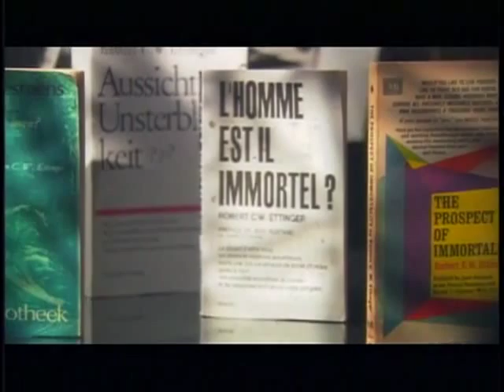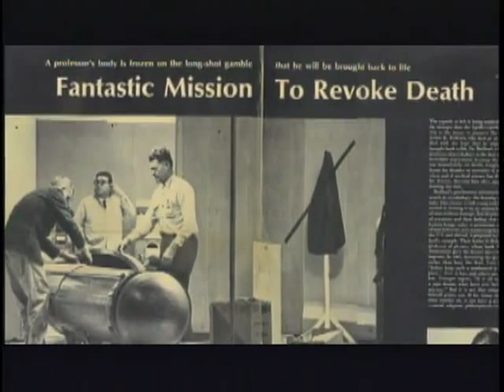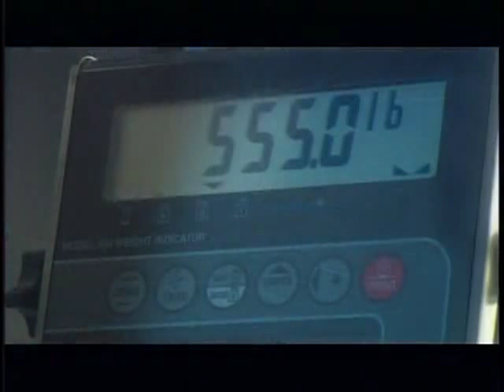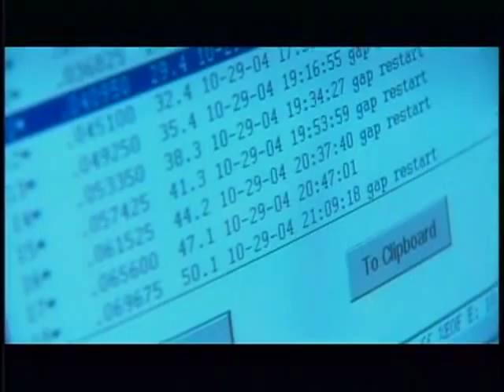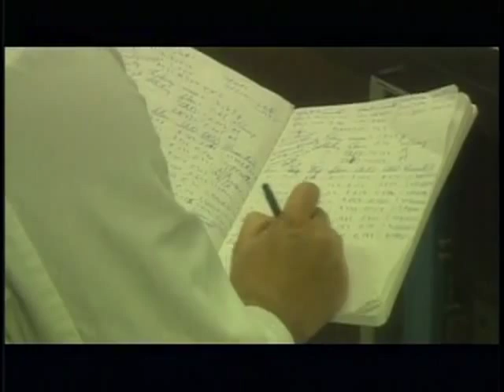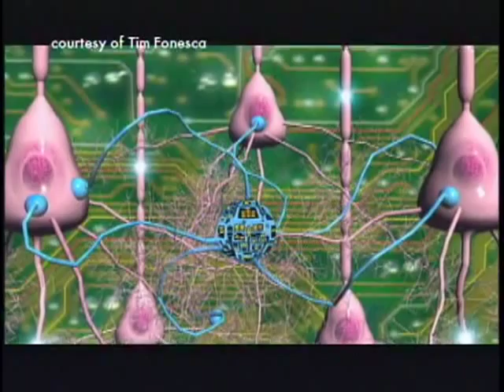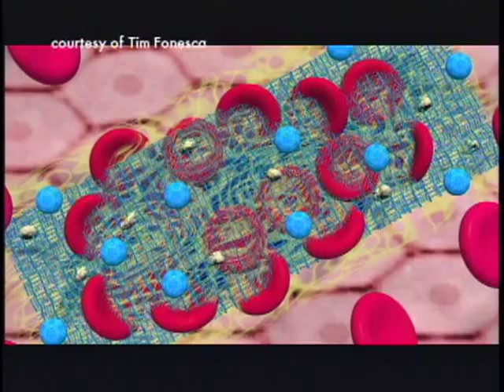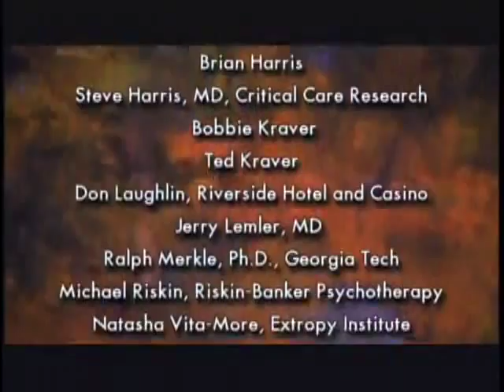Cryonics The Limitless Future HD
A documentary from the Alcor Life Extension Foundation (2005) explaining the practice of cryonics.